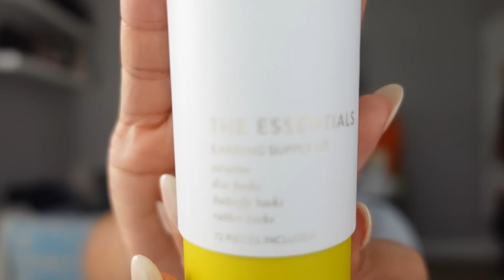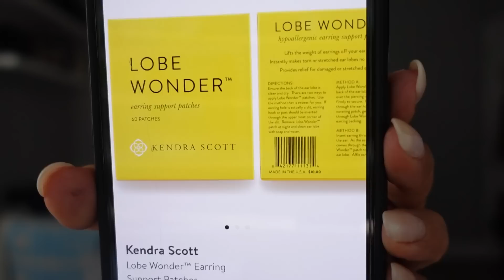NEW PRADA BAG REVEAL! MOTHER'S DAY GIFT IDEAS, NORDSTROM SPRING HAUL & MY FIRST DAVID YURMAN JEWELRY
Longchamp Le Pliage Tote
Longchamp Le Pliage Expandable Travel Bag
Honeylove Camisole
Reformation shorts
Everyday V Neck T Shirt
David Yurman bracelet
Gorjana earrings
Kendra Scott earring patches
Earring Supply Kit
Cartier Panthere EDT
My Way EDP gift set
My Way Intense
My Way Floral
My Way Parfum
Parfums de Marly Valaya
Prada bag *currently sold out but check out other Prada accessories here*

Fragrance engraving by my Nordstrom SA @Meraymua   🥰

H&M Kids
NEIMAN MARCUS